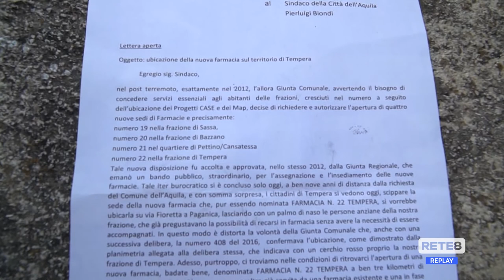L’Aquila - No allo “scippo” della farmacia a Tempera